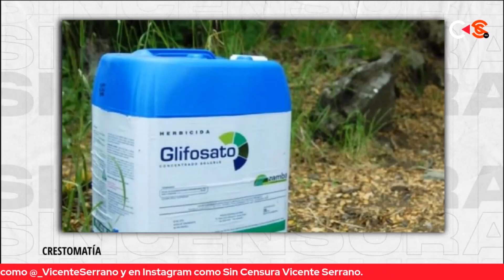VARIAS LUCHAS PERDIDAS POR PARTE DE MÉXICO ANTE GRANDES TRANSNACIONALES.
Z. Camacho expone que a lo largo de ciertos mandatos que abrieron las puertas a este lamentable hecho, actualmente ve difícil el que el gobierno mexicano gane ante las grandes empresas pues ya se han perdido varias luchas. Agrega que existen resistencias al interior de algunas dependencias en México por las alianzas que han tenido algunos funcionarios con estas transnacionales.
FRANCISCO CRUZ: Periodista y escritor